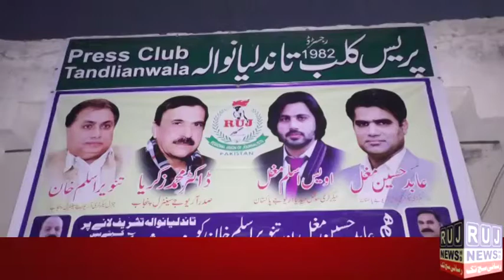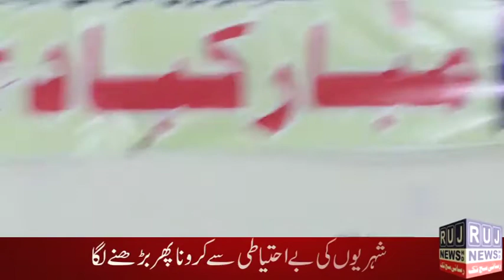RUJ Pakistan Program Press Club Tandlianwala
RUJ Pakistan  Press  Club Tandlianwala  Special program
Host: Tayba Ch.
Camera Man: Rana Numan
D.O.P: Mian Azhar
Director: Rizwan Malik
Production: RUJ News